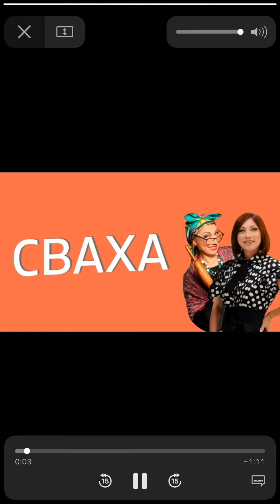Роза Сябитова и ее влог